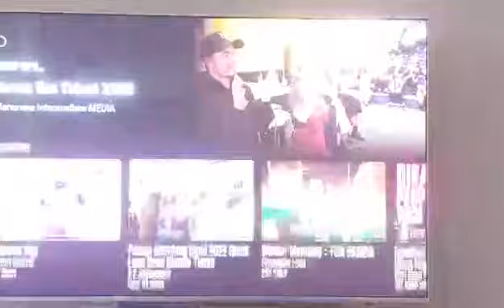This is when I was at Manurewa Intermediate School in 2013 it was my last year